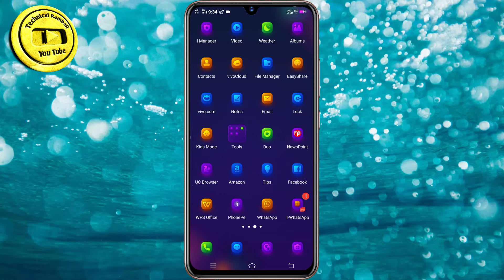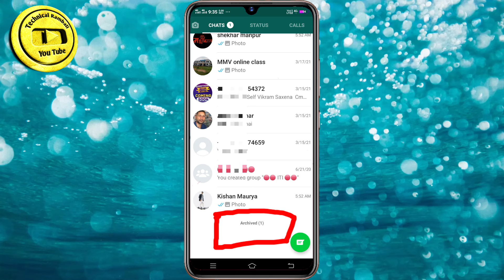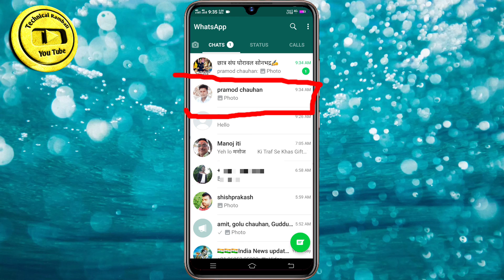Whatsapp चलाते हो तो यह सीख लो अब खुलेगी सब की पोल Whatsapp most 2 useful setting 2021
Whatsapp चलाते हो तो यह सीख लो अब खुलेगी सब की पोल
Whatsapp चलाते हो तो यह सीख लो यह 2021 की Trick अब खुलेगी सब की पोल
 Whatsapp चलाते हो तो यह सीख लो
 Whatsapp चलाते हो तो यह सीख लो 2021 की Trick अब खुलेगी सब की पोल